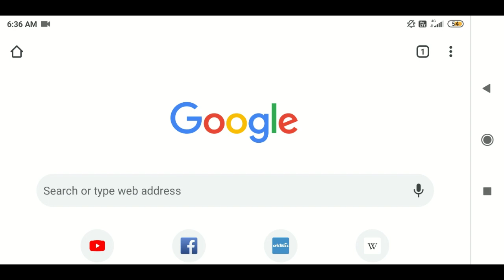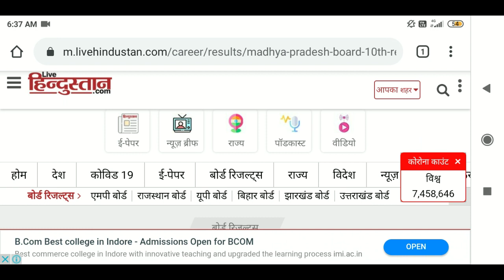mp board 10th result 2020 / live hindustan website se result kaise dekhe / which website is best